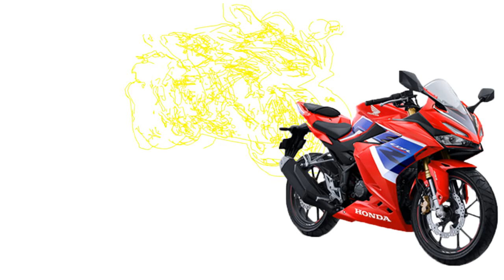Honda cbr 150 2021 all Specification Prices And Color | Launching Date india | Motor Tech Bd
Honda cbr 150 2021 is younger brother of cbr1000rrr. It's was made for entry level sports.
CBR150 2021 has used 149cc little engines. It is premium bike in this segment. Cbr150 2021 available in bd market unofficially.
Prices 500000 to 550000
Hi Guys,
Welcome to the brand new video. Let's enjoy the video and support me. I hope you are enjoying this video.